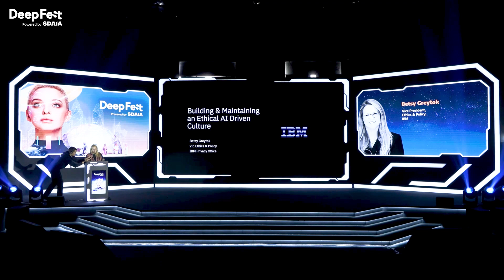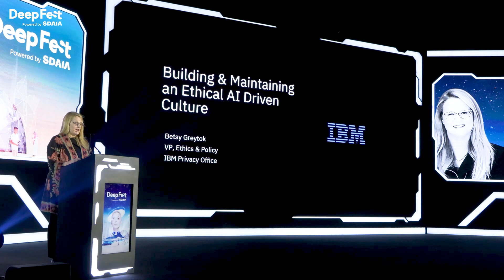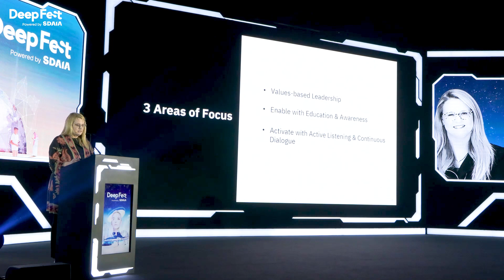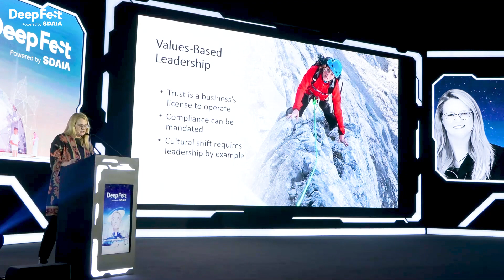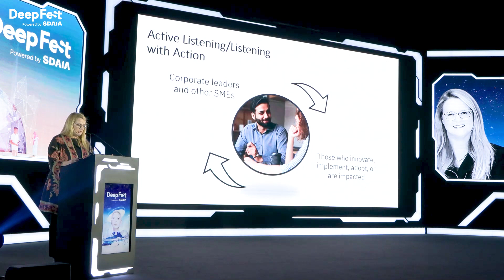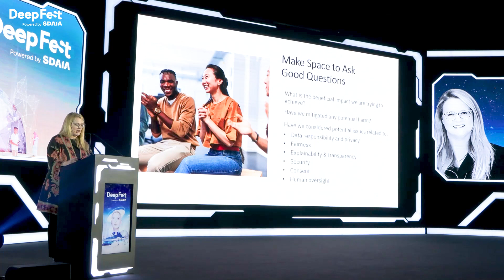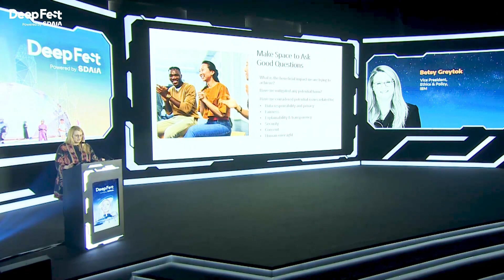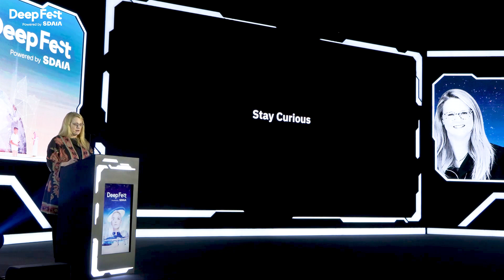DeepFest23 | Betsy Greytok (Vice President, Ethics & Policy, IBM) on Ethical AI Driven Culture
DeepFest is the premier meeting place for the global Artificial Intelligence ecosystem of thought-leaders, change-makers, big tech, data scientists, innovators, enterprises, academia, start-ups, and entrepreneurs leading innovation across businesses.

The inaugural AI event - DeepFest is co-located with LEAP, the most attended tech event in the world. The first edition of DeepFest unveiled government AI initiatives and latest innovations across many sectors through incorporating a thought-leadership conference and a series of sector dedicated tracks, trainings, live-demos, innovation sessions, start-up pitches and an exhibition that features the world’s top tech companies from across the world.